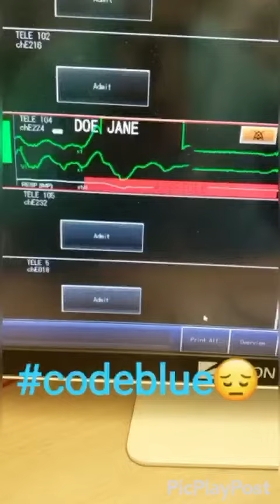Our Team Members Rise Up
Long days, hard nights are a part of being a healthcare hero. Each day they rise up. A video from our own team members show their reflection of the day to day.